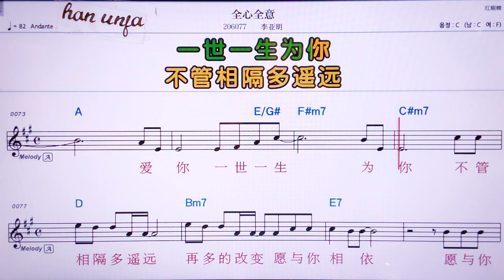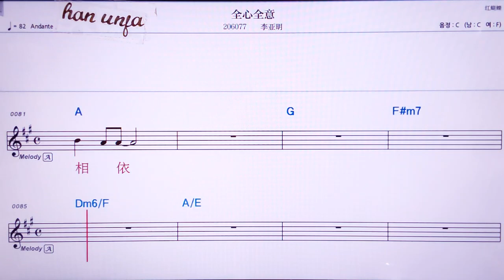💖취앤씬취앤이/리야밍 👍MR,노래방, 가라오케, 악보, 코드, 가사 ,Karaoke,반주